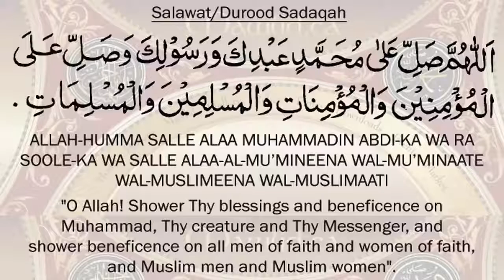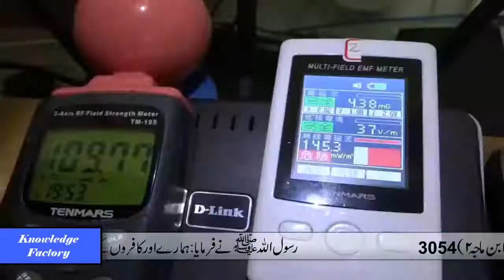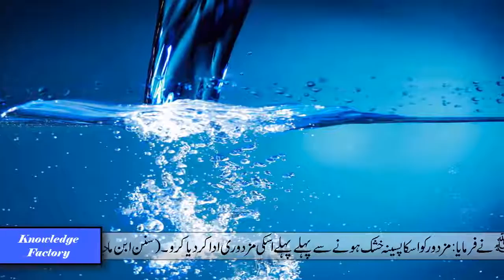Scientific Research on Abe Zam Zam Benefits of Abe Zam Zam